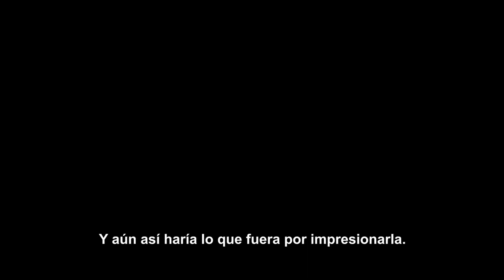Ellas mandan || Tráiler oficial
Título Original: Late Night
Director: Nisha Ganatra
Guion: Mindy Kaling
Elenco: Emma Thompson, Mindy Kaling

ELLAS MANDAN

Katherine Newberry (la ganadora del Oscar® Emma Thompson) fue la primera mujer en tener un programa nocturno de comedia. Pero, después de casi 30 años, ha perdido relevancia y podría perder su lugar. Tras ser acusada de nunca querer trabajar con mujeres, contrata a Molly Patel (Mindy Kaling) como la primera, y única, mujer en su equipo de guionistas. Juntas reinventaran las reglas de la comedia para tener el programa más exitoso de la televisión.